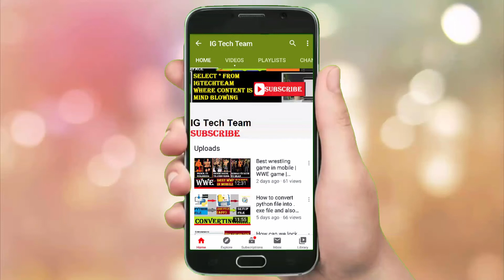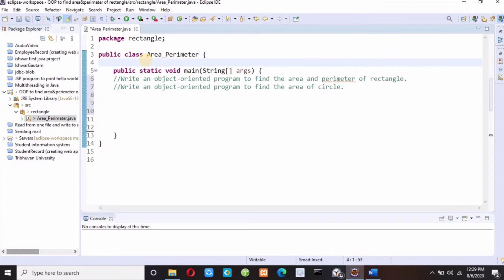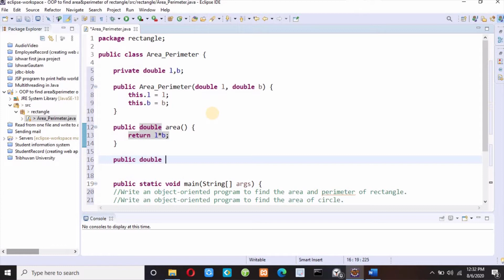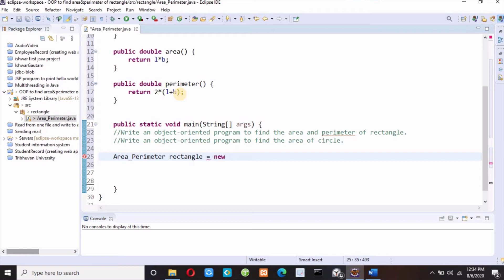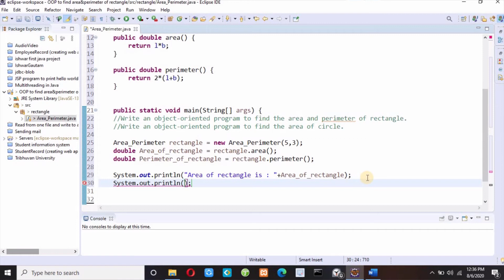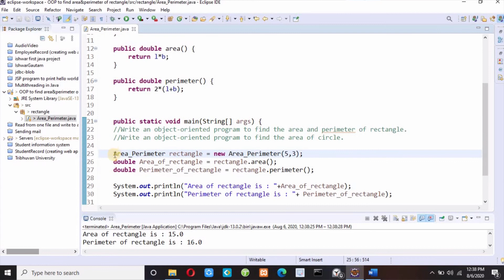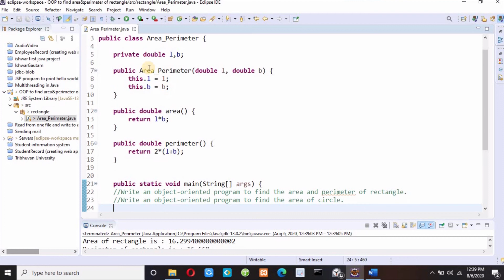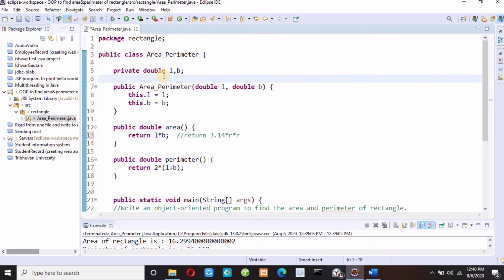Write an object oriented program to find area and perimeter of rectangle | Area of circle | Java